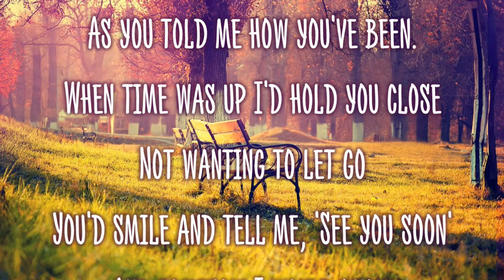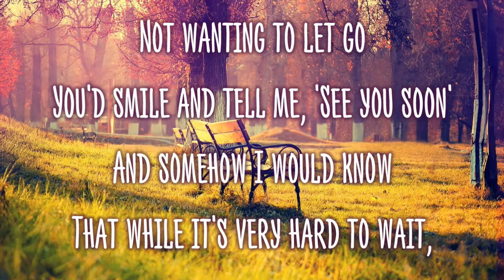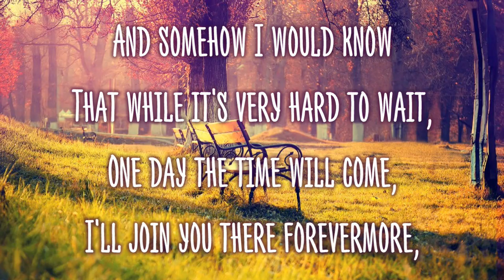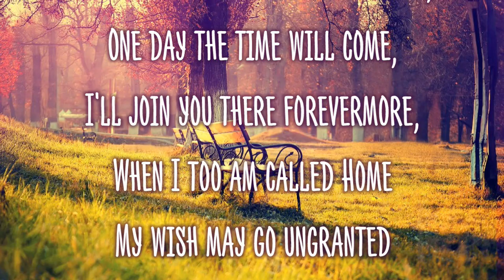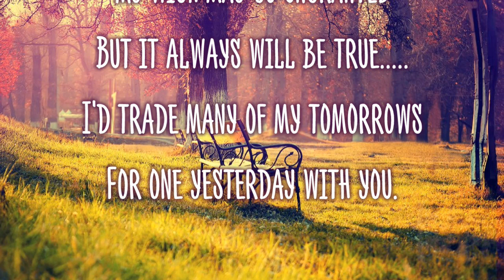Touching Video - A Wish Come True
Author: Kelly A. Polley